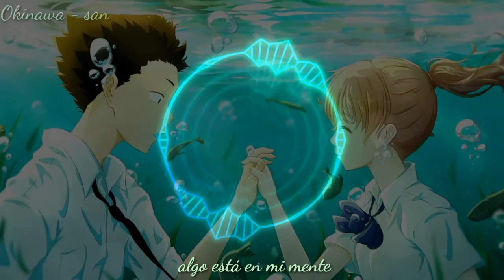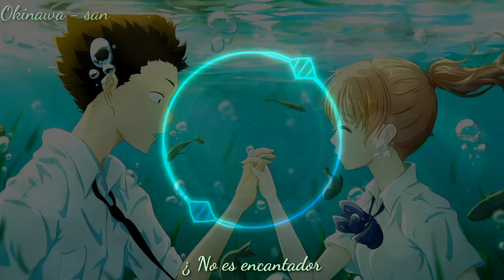Lovely [sub español]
Pelicula Anime

Koe no katashi